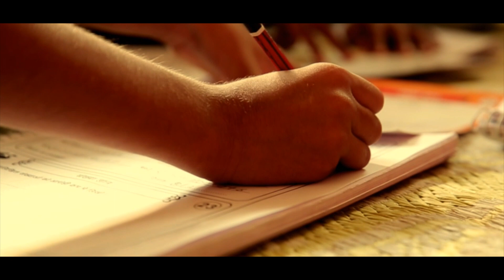COUCH POTATO MEDIA | Production Showreel 2018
Take a look at the cool stuff we have been doing!

TVC | DOCUMENTARY | CORPORATE FILM | INFOMERCIAL | SHORT FILM | AERIAL | MUSIC VIDEO | BRAND FILM